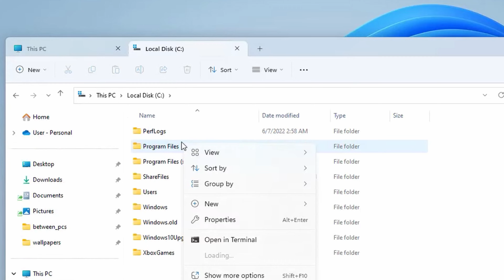AVERE SUBITO Windows 11 22H2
Vediamo come possiamo avere oggi la nuova versione di Windows 11 22H2 con tutte le sue novità di cui abbiamo parlato in questo video

Capitoli:
00:00 Presentazione video
00:26 Cosa è il programma insider
02:21 Differenze dei vari canali
05:19 Uscire dal programma Insider
06:48 Constatazioni finali